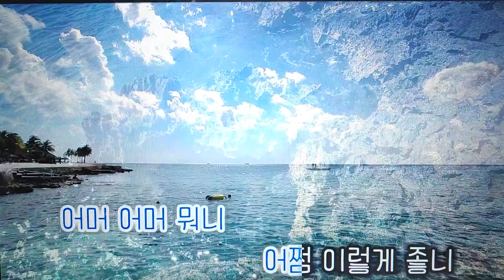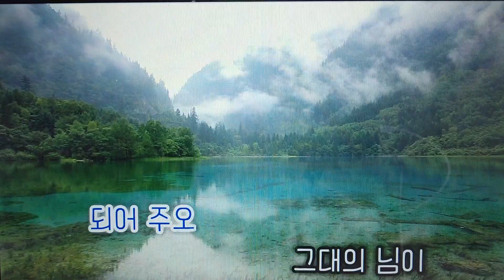정동원 뱃놀이🌻🌻🐸🥰😍